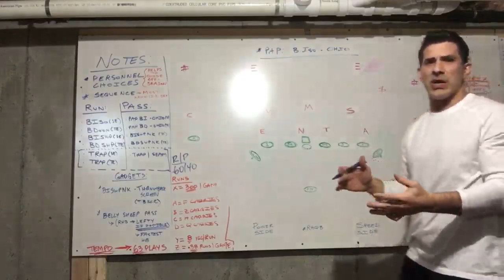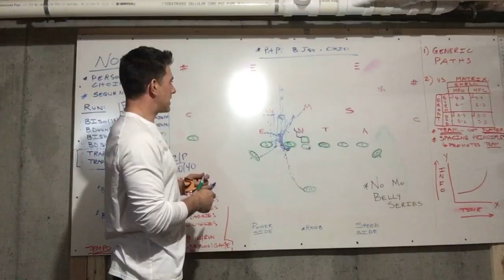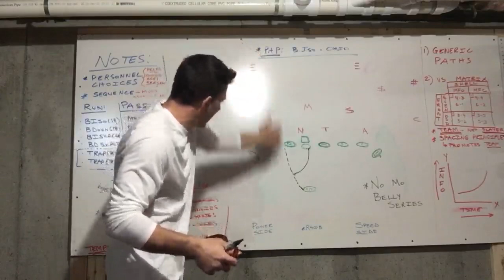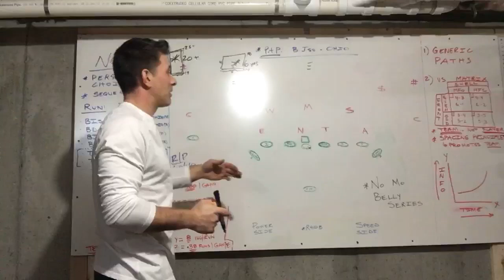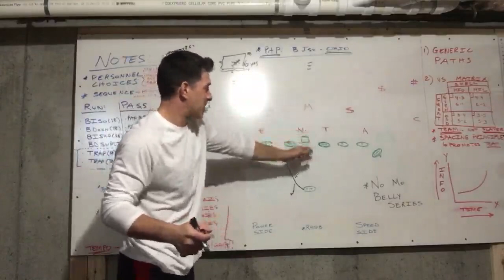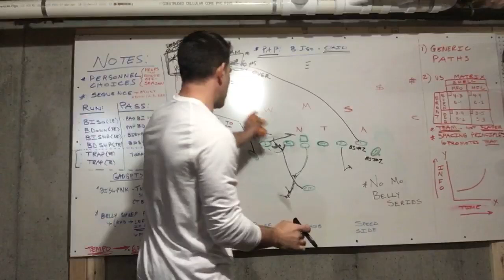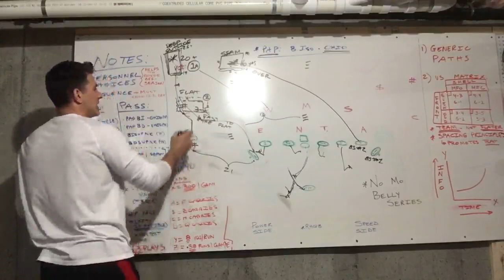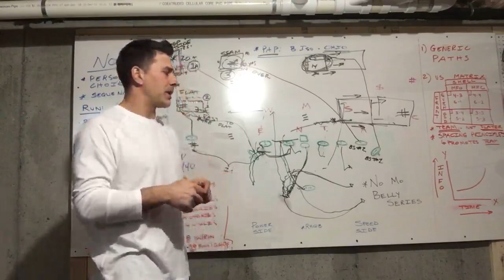PAP Belly Iso - Ohio vs MFO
In depth discussion on a very effective PAP off of the base run play.  “Ohio” is the route.  “PAP Belly Iso” is the play.  Simple progression with big play ability and a nice escape clause that allows the play to attack the backside late in the play.  This IS an essential route in ANY system.  Simple to teach and difficult to defend.